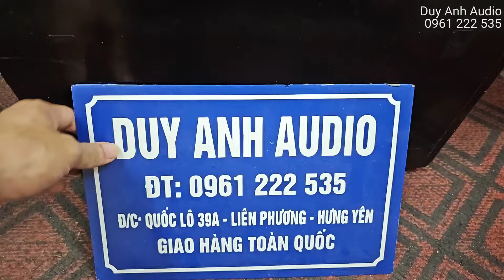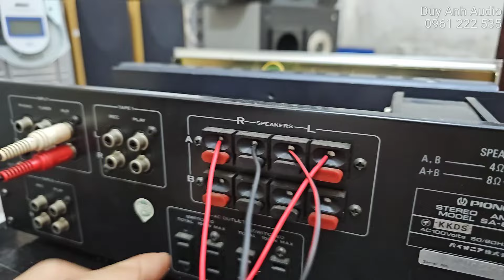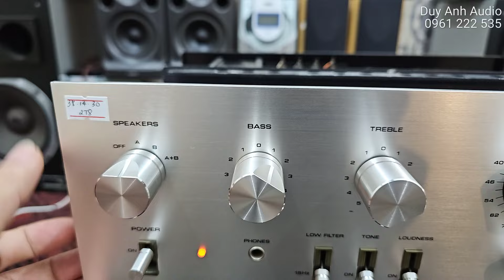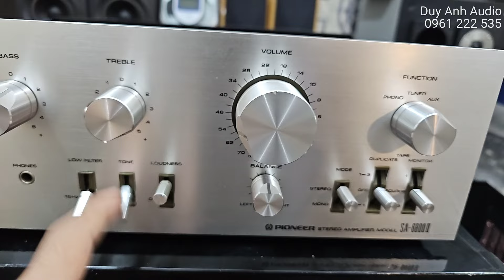Pioneer 6800II Dễ Ghép Loa Đối Tác Dòng Nhạc Vàng Bolero Trữ Tình Giá 2tr8 Bao Ship Lh 0961222535